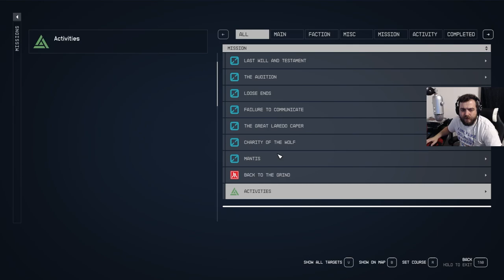Artifact Hunt and Pirate Battle! | Starfield | Gaming With A Friend S1:E28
In this episode, Wyatt will hunt for an Artifact, locate another Starborn Temple and hunt some Crimson Fleet Pirates!